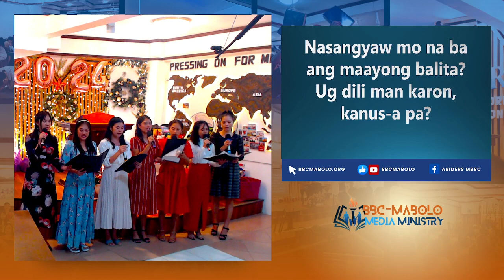Hangad sa Ginoo| Mabolo Bible Baptist Church